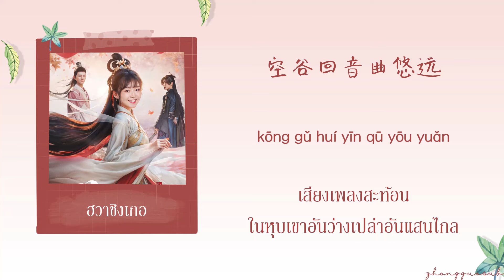(THAISUB / PINYIN) 百转千回 นับพันครั้ง – 林威 Weilim / 左月 Zuo Yue ฮวาชิงเกอ ost.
Drama Name : ฮวาชิงเกอ
Songs : 百转千回 นับพันครั้ง
Singer : 林威 Weilim / 左月 Zuo Yue